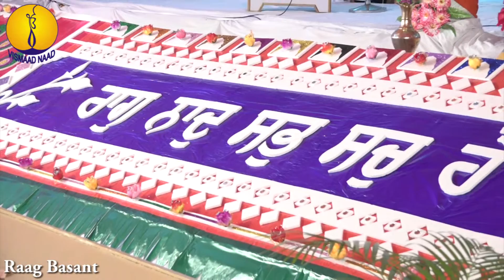AGSS 2015 - Raag Basant - Bhai Gurpreet singh ji